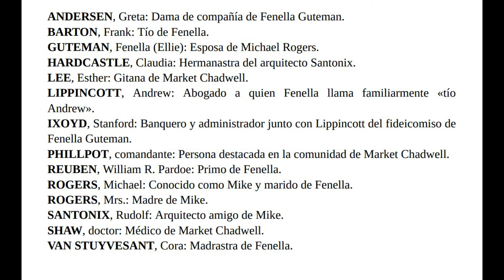NOCHE ETERNA 21-22 AGATHA CHRISTIE AUDIOLIBRO VOZ HUMANA ESPAÑOL SUBTÍTULOS.